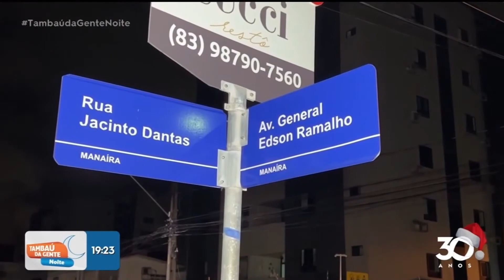Veja novidades sobre a operação mercado pacíficado - Tambaú da Gente Noite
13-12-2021